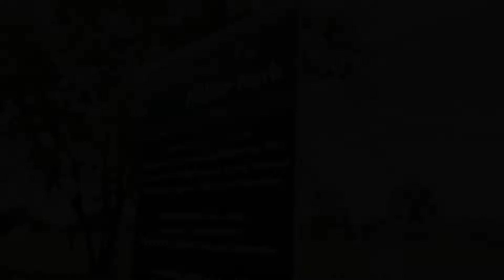MN Cup - Finals Day 2022